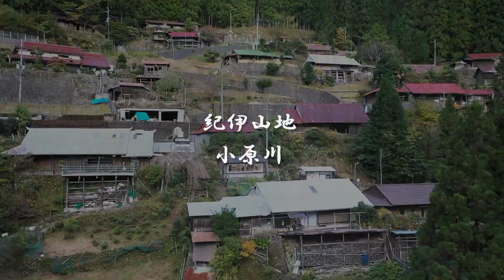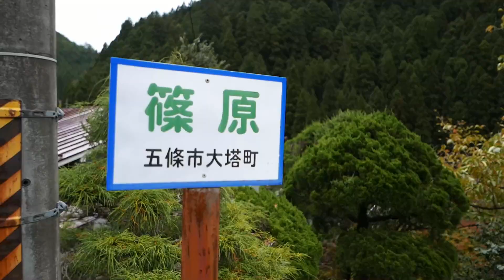［旅気分］天界の村を歩く２ 紀伊山地 小原川（奈良県）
紀伊山地の十津川流域は「十津川郷」と呼ばれていた。旧大塔村（現五条市）は十津川郷の一部で、十津川の上流に位置する隔絶性の強い山村である。紀伊山地は、わが国の西南日本を中部地方より九州地方にかけて縦走する大断層である中央構造線の南側にあたる西南日本外帯山地の一部に属した壮年期の山地で、十津川とその支流によって深く刻まれた谷の日当たりの良い南向き斜面に集落が形成されている。産業は林業と農業で、かつては焼畑も行われていた。
旧大塔村の東部、天ノ川の支流である小原川の右岸にあたる南斜面に形成された天界の村のうち、惣谷集落と最奥の篠原集落を歩いた。惣谷集落は小原川の谷底から120m駆け上がったところから250mにかけて斜面上に形成されている集落で、特に斜度がきつく天界度が高い。一方、篠原集落は川に近い斜面上に形成されており、比較的大きく美しい集落景観を示している。